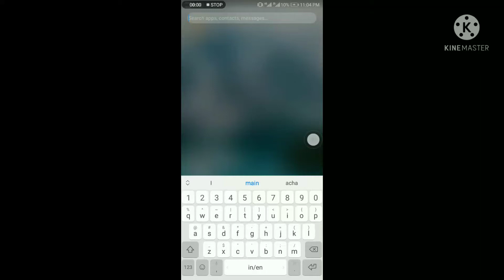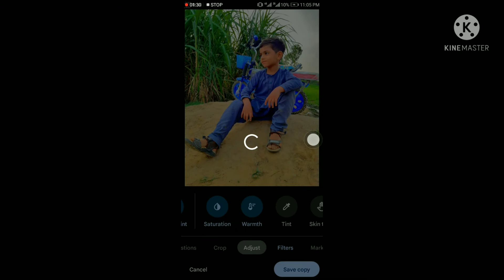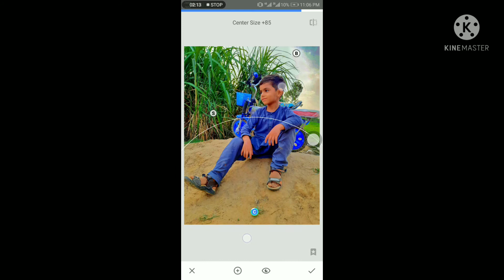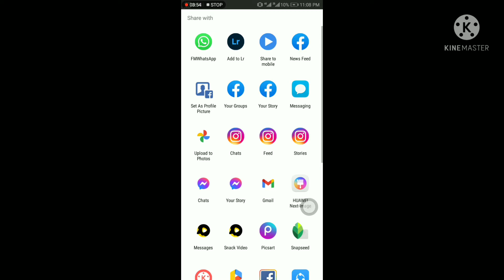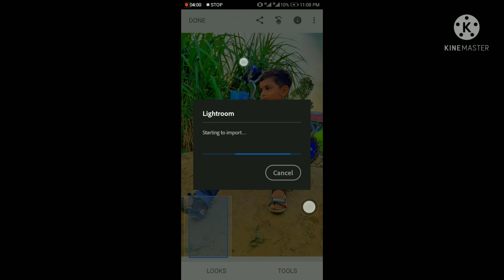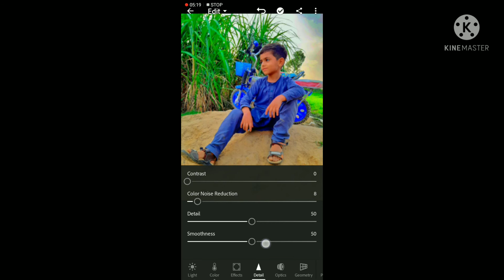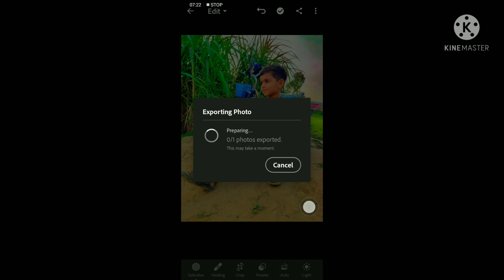Editing & Posse Little Boy's | Andriod Editing#lightroom#Snapseed#googlephotos |in Sikander Editing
How to edit snapseed photos
Baby pooses android
How to retouching lightroom
Retouch googlephotos

Picsart dual photo editing. Snapseed phto editing toturial. Tseries. In photo editing. Lightroom photo eaditing amazing photo shoot. NSBpictures. Shailesh_eaditingzone. AR editing Crazy tips.jordi koalitic.ur smart maker. quantastic
MS_editing_sarfraz_studio. Sikander editing. Snapseed phto editing toturial